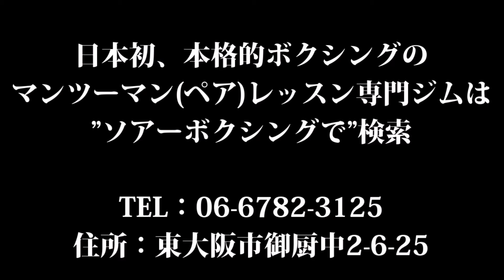今年は夏バテ知らずの身体にしましょう！体力をつける訓練を行う、大阪のボクシングジムはソアーボクシング